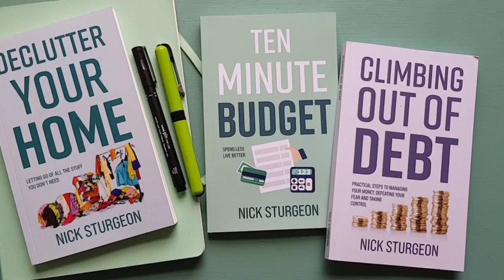Stop Making Excuses. START MAKING ART!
Let's do this amazing thing called art, creativity and self expression. It is easy to get sidetracked, to put off what we know we want to be doing. This happens because we let our fear stop us from getting started.

Rather than wait to be good at first, let yourself fail forward. Do something badly to begin with. Let yourself make mistakes. Let yourself get things wrong. Laugh at yourself because you are at least trying when you know others are too nervous to give it a go, fearing they will be no good.

So what if your first attempts are rubbish? Who cares? You are doing this because you have to find satisfaction and fulfilment. Smile at the idea of giving your art a go, of trying your best, even though you know the first ten or the first fifty attempts will be 'first drafts."

Know that you will improve through trial and error. Pick up the pencil or the paint brush and move it across the paper or canvas. Get your hands messy with clay, with timber, with plaster. You have to start to explore your passion and to give yourself the gift of improvement.